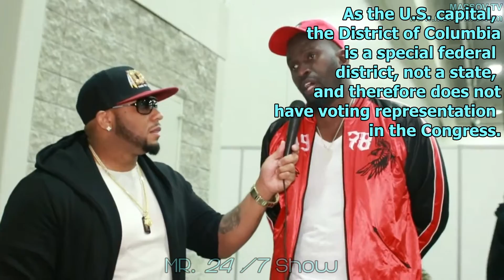Mr. 24/7 Tony Redz exclusive interview with Anwan "Big G" Glover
Tony Redz exclusive interview with actor, DC activist and lead singer of the band BackYard Anwan "Big G" Glover at the 2016 For Sister's Only Event at the DC convention Center. The Mr. 24/7 Show - Tony Redz.